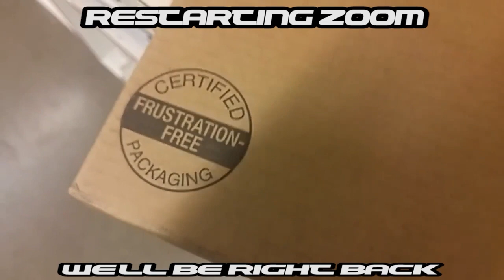Just The Movie Rocky and Rocky 2